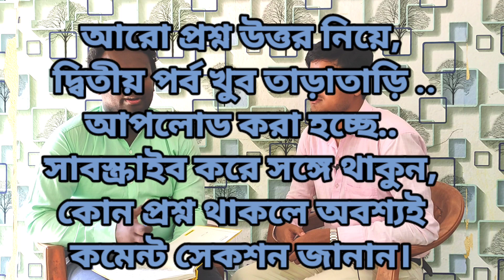Career in Engineering| 11/12এর পর ইঞ্জিনিয়ারিং নিয়ে পড়ব?| IIT-তে কীভাবে যাব?|কোন branch ভালো?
𝗥𝗘𝗔𝗟𝗜𝗧𝗬 of Engineering Career, Engineering guidance, Engineering

guide by -
Debabrota Das
PhD research scholar, IIT Kanpur

career in engineering
Q engineering courses after 10th
Q mechanical engineering degree IS
Q engineering types
Q software engineering course
Q engineering jobs
Q engineering kya hota hai
Q engineering electrical
Q engineering salary
Q software engineer ki salary kitni hoti
hai
Q engineering civil
Q software engineer status
Q engineering course malayalam
Q software engineering salary
career in engineering Btech
Uploading to your videos See video